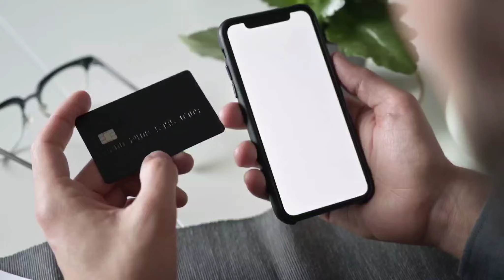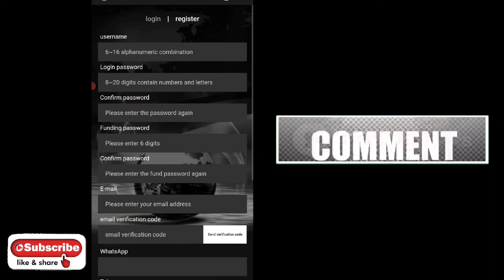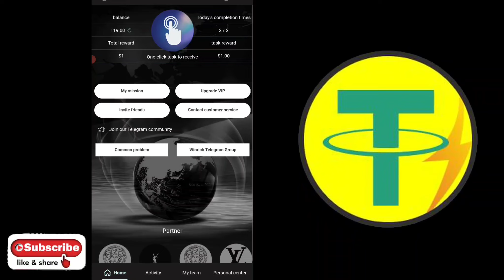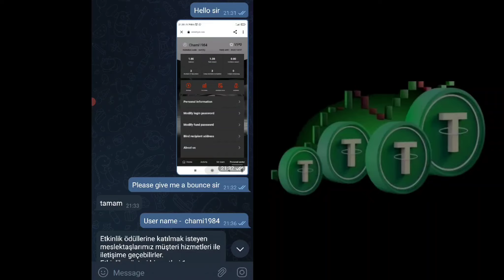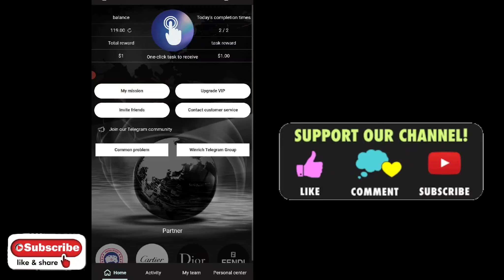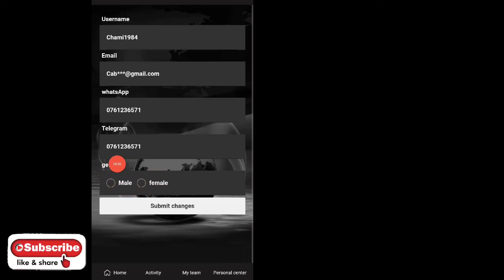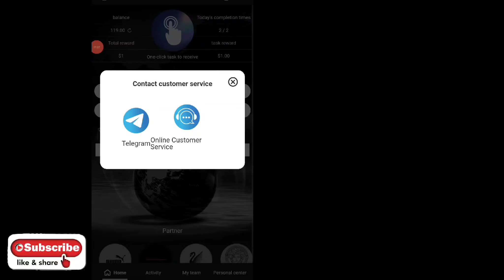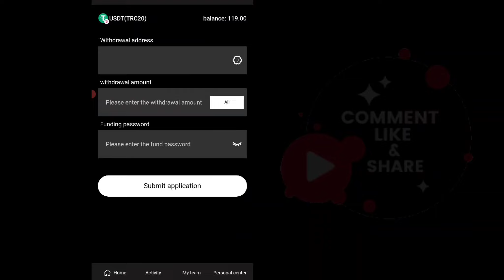Eram free 5 usdt sinhala 2022/make Monet online apply 2022/ free tether usdt/SL Prancha/free usdt/Lk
🙏🙏🙏ආයුබෝවන් යාලුවනේ 😍😍😍

❤️❤️❤️Invite cord
6eH7Lj

How to Make money online apply 2022/How to make money online/earn free usdt without investment/usdt price today/Earn $200in 3days/ most profitable way to earn usdt in 2022/Free usdt mining site/Sl pancha/online/Lk/free TRX mining site 2022.

🔥🔥🔥Key Words 🎀🎀🎀

                🥇🥇🥇Shear 🥇🥇🥇

                               🥉🥉🥉My channel🥉🥉🥉